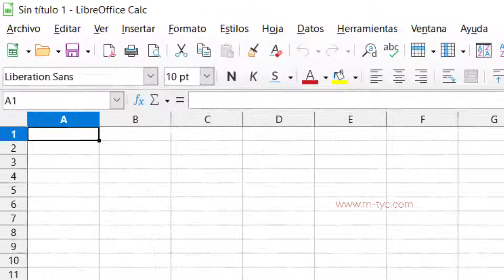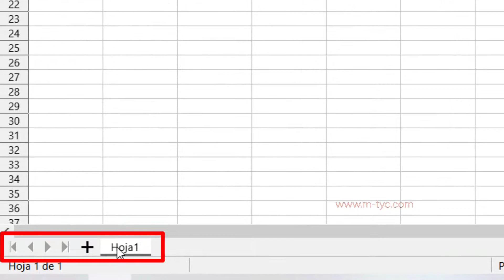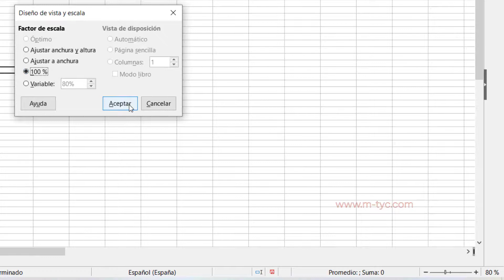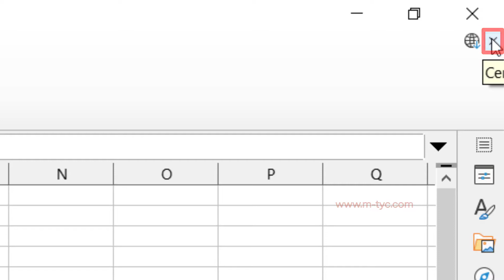Entorno de trabajo – LibreOffice Calc (curso en línea)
El entorno de trabajo de LibreOffice Calc se divide en diferentes partes, como la barra de menús o la barra de herramientas. En este tutorial, veremos las definiciones de cada uno de los elementos presentes, en el entorno de trabajo de una hoja de Calc.